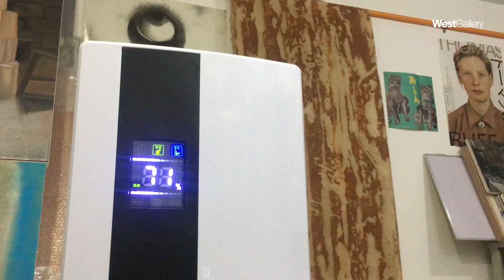RENZ BALUYOT: Empire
29 October — 28 November 2020

West Gallery
48 West Avenue, Quezon City
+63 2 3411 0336